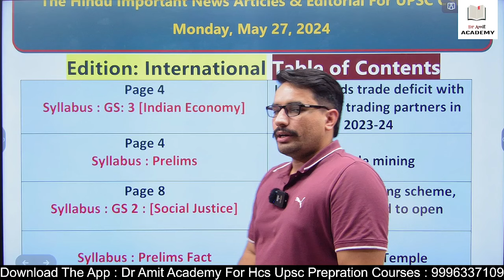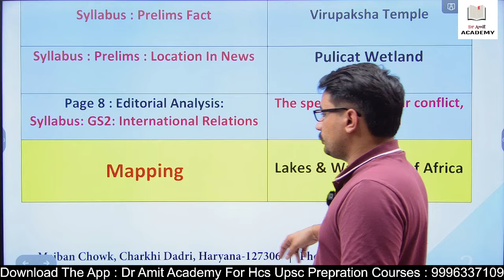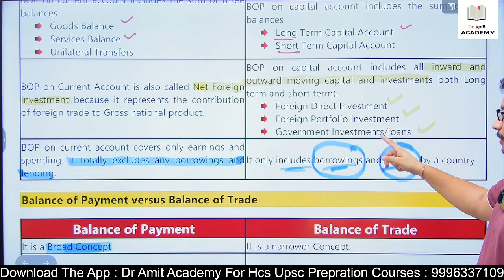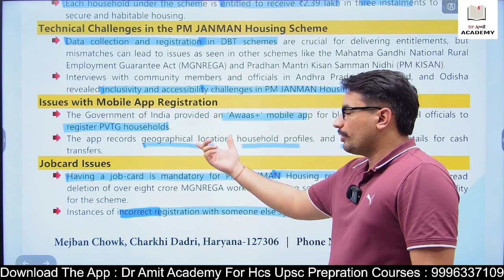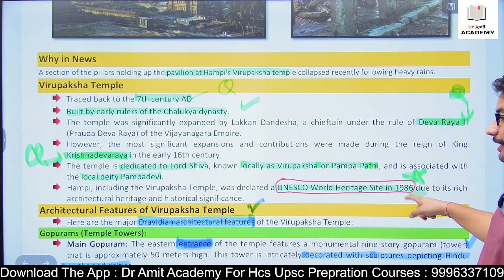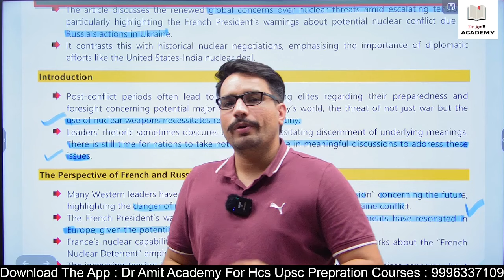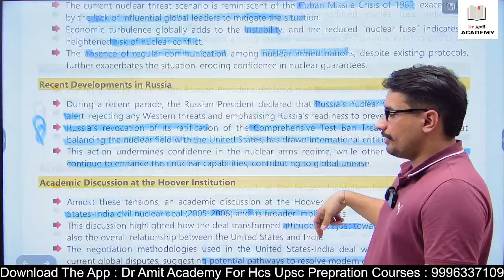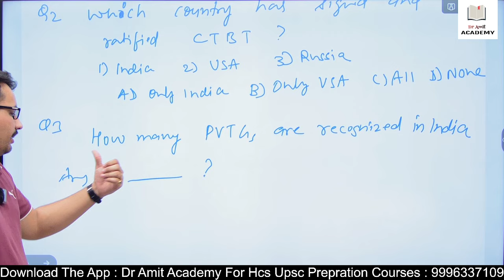27 MAY 2024 - UPSC Samachar ( English Medium ) | Dr Amit Academy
Special Focus On : HCS (Haryana Civil Services )

Vision of Academy : Affordable and High Quality Guidance for Civil Services Exam